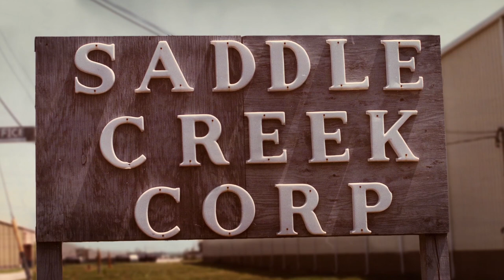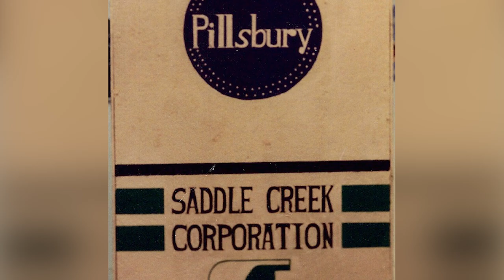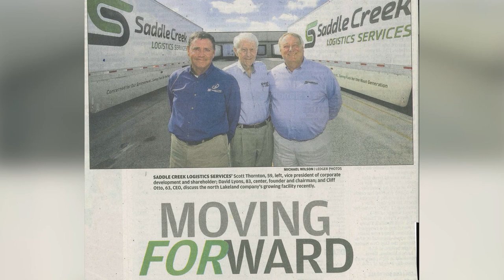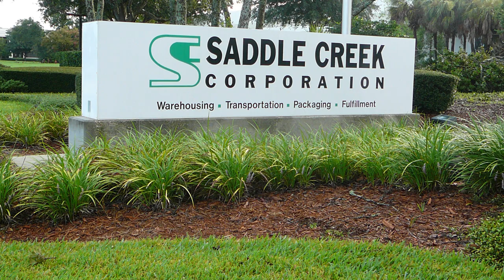David Lyons Tribute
Tribute to our founder - David Lyons